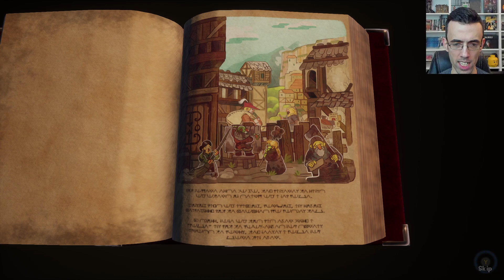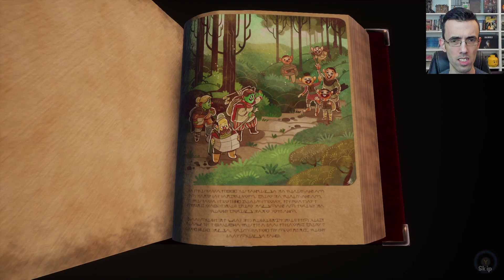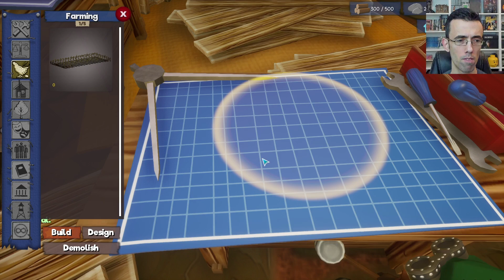DISAGIO FANTASY ► DWARROWS Gameplay ITA